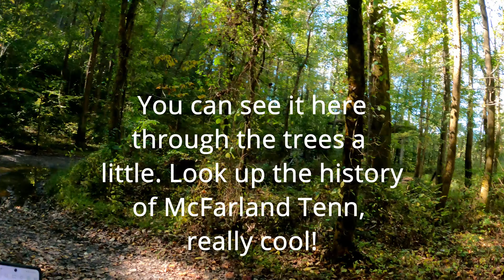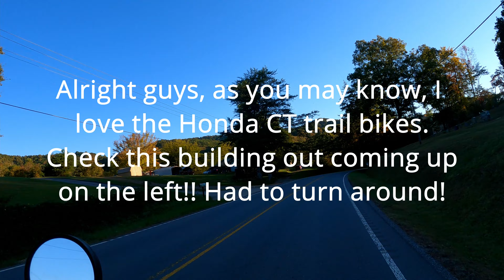Ducktown, Reliance, Downed Trees, Gold Mines and even Aliens on a Suzuki DR350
Alright guys, back here with another Saturday day adventure. This time we parked in Ducktown Tenn, rode up through McFarland, which by the way has some crazy cool TVA history! Look it up, very cool concrete plant there and the ruins of it are still visible. I put some pictures up of it from a history page here on the video. Took a break on the trail there and headed on into the Lost Creek area and campground. Then, on to Reliance, turned off before Tellico Plains on a random road on the map. Checked out some Gold Mines in the Cooper Flats area and back down through Turtle Town, back to the truck. The leaves are starting to turn already up in elevation and it was a great ride overall!

Music used in this video:
Wrath by Alexander Nakarada